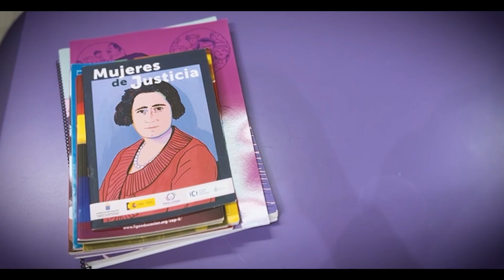Donde más duele. Rivas contra la Violencia Vicaria. TEASER